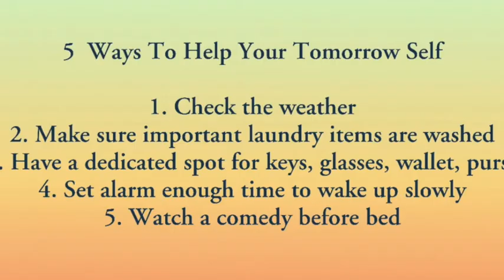The SOS Show with JLJ: 5 Ways to Help Your Tomorrow Self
Who is your tomorrow self and what should you do to help?
James Lott Jr tells you! alottofhelp.com